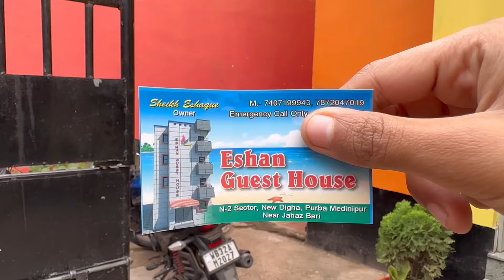New Digha Hotel | 400 টাকায় সমুদ্রের সামনে হোটেল | Digha Low Budget Hotel | Digha Hotel Price List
Digha Tour Plan 2024, Digha Budget hotel, Digha Sea facing hotel, Digha Hotel Price list, Digha Tour Guide, New Digha Hotel Eshan Guest House, new Digha hotel price list,

Train - tamralipta express. 6.50a.m from howrah and 10.30a.m at digha station.
Bus - Kolkata to digha Ac Volvo bus . 250rs to 300rs from Esplanade. Digha night bus service available from 8 p.m to 12 .
and digha sbstc bus available at 11.30 pm . 155rs.

Digha sightseeing - digha mohona, udaipur, shankarpur, talsari, Amravati park, dheusagar park, digha museum.

new digha sea facing hotel, digha swimming pool hotel, digha hotel near sea beach. 1000rs to 5000rs.